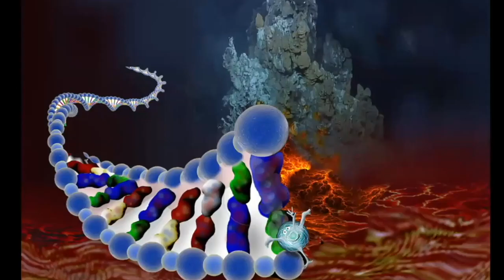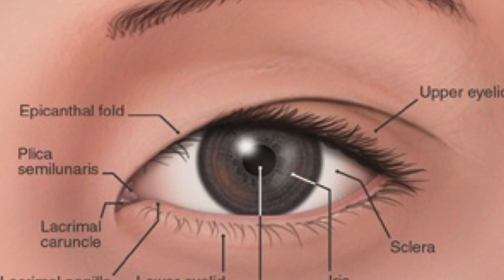Are We Nearly Here yet? Chapter 9 – All around the world (July '23)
In just 100,000 years you spread from a corner of Africa to everywhere, coping with all the different climates and conditions by mixing evolution and invention. Then you invent farming – another ‘explosion’, this time a foodie explosion of your own making – and the rest is history, up to the present day